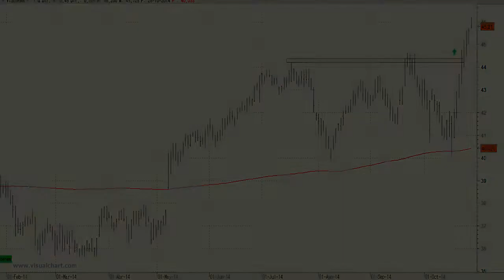Vídeo análisis técnico de Viscofan, consigue superar los máximos históricos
Excelente comportamiento técnico el que podemos ver en Viscofan en las últimas semanas.

El valor ha conseguido sujetarse en las inmediaciones de la media de 200 sesiones precios en donde se encontraba el importante soporte de los 40 euros.